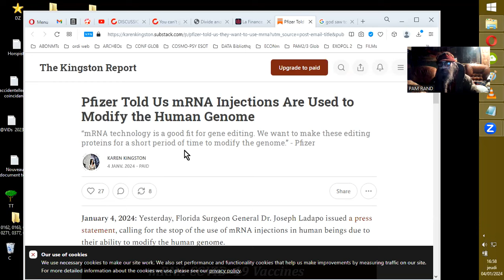FUCK THE PUTAIN DE FUCK IT !!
VOUS NE POUVEZ PAS FAIRE DEMI-TOUR UNE FOIS QUE VOUS AVEZ COMMENCÉ CE VOYAGE.
VOUS NE POUVEZ QU'AVANCER.
YOU CAN'T GO BACK ONCE YOU'VE STARTED THIS JOURNEY. YOU CAN ONLY GO FORWARD.
list=notifications&randomize=false
Jim Crenshaw

utm_source=post-email-